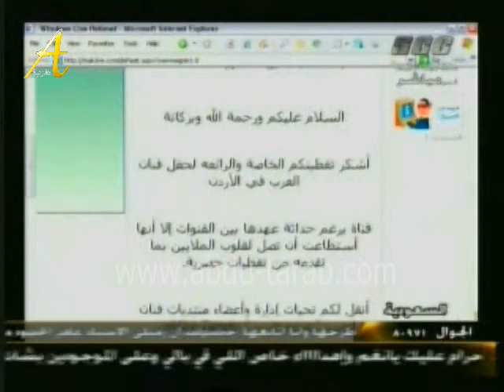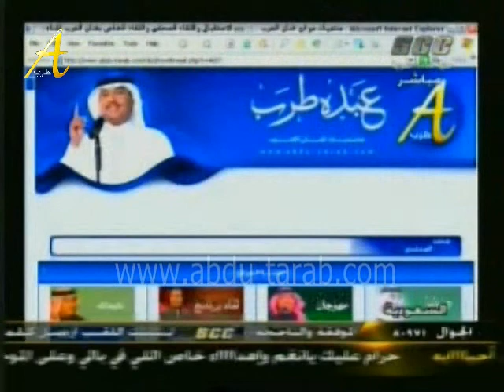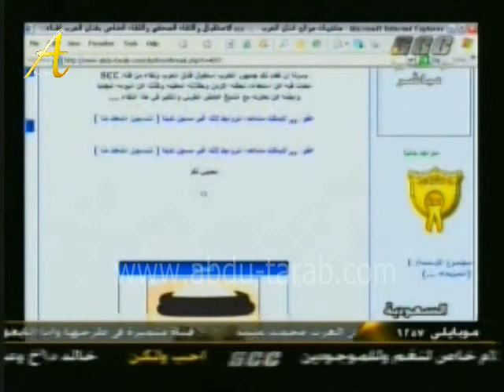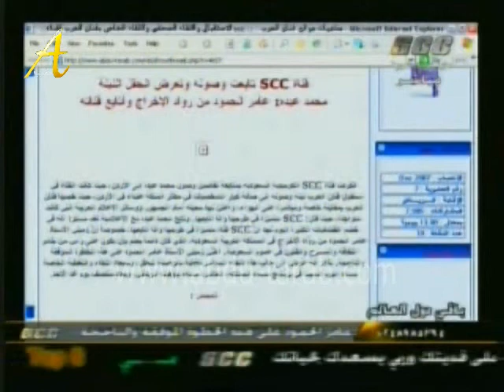محمد عبده - استعراض قناة SCC لرسائل موقع ومنتديات عبده طرب